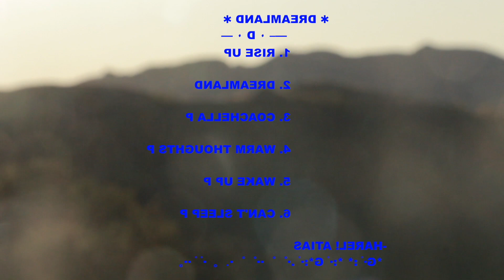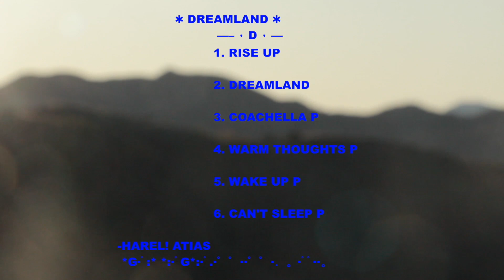Harel Atias - Wake up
HIGHLY DISTORTED. HIGHLY SATURATED. highLY EMOTIONAL.
OBSESSIVELY CRAFTED SOUND.

A Brilliant Work Of Chaos

This Is Dreamland